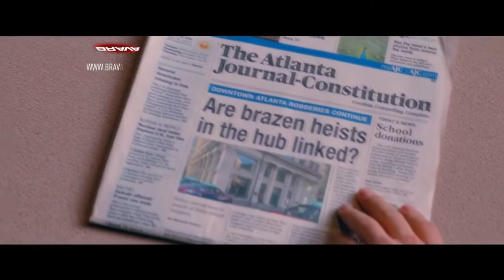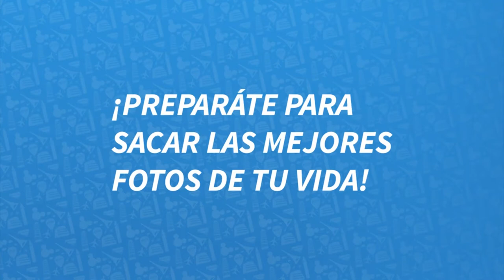BRAVA en el 7